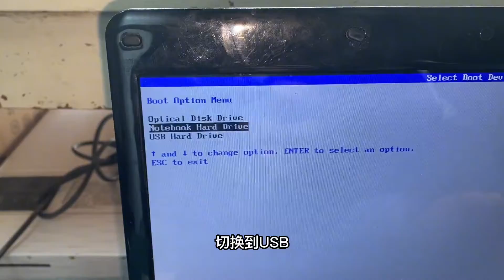电脑卡运行慢怎么办？只需简单三步，立马又快又流畅